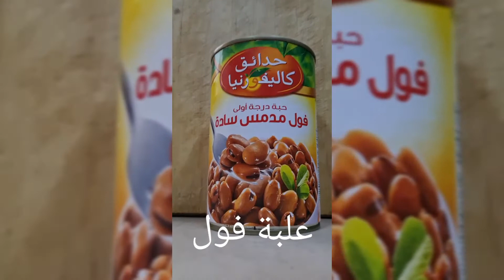فطورنا اليوم فول باللبن ولا اسهل 😍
بتمنى تكون الفيديوهات عم تعجبكم

اليوم كان اكله خفيفه وظريفه